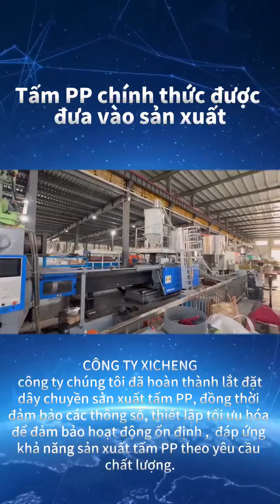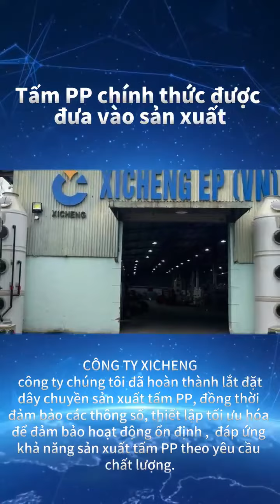Dây chuyền sản xuất tấm Polypropylen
Tấm Polypropylen là một tấm nhựa thông dụng với các đặc tính tuyệt vời như trọng lượng nhẹ, chống ăn mòn và chống va đập. Nó được sử dụng rộng rãi trong sản xuất quảng cáo, đóng gói, trang trí xây dựng, thiết bị vệ sinh và các lĩnh vực khác. Dây chuyền sản xuất tấm polypropylene đề cập đến thiết bị sản xuất và quy trình được sử dụng để sản xuất tấm polypropylene.

Sau đây là quy trình chung và thiết bị chính của dây chuyền sản xuất ván polypropylen:

Xử lý nguyên liệu:
Nhựa polypropylene: Là nguyên liệu chính, nhựa polypropylene là nguyên liệu cơ bản để sản xuất ván polypropylene.
Chất phụ gia: như chất tăng cường, chất chống oxy hóa, masterbatch, v.v., được sử dụng để điều chỉnh hiệu suất và màu sắc của tấm polypropylen.
Đùn:
Máy đùn trục vít đơn: Sau khi đun nóng và nấu chảy nhựa polypropylen hỗn hợp và các chất phụ gia, chúng được ép đùn qua máy đùn để tạo thành tấm polypropylen sơ bộ.
Đầu khuôn: dùng để định hình hình dạng và độ dày của tấm polypropylene ép đùn.
Lập lịch và làm mát:
Cán lịch: Tấm polypropylene ép đùn được cán lịch để làm cho bề mặt của nó mịn hơn.
Thiết bị làm mát: Tấm polypropylen được làm mát nhanh chóng bằng thiết bị làm mát để củng cố cấu trúc của nó.
Cắt và tua lại:
Máy cắt: Cắt tấm polypropylene đã nguội theo kích thước yêu cầu.
Máy cuộn: cuộn các tấm polypropylene đã cắt lại để đóng gói và vận chuyển dễ dàng.
Xử lý và hình thành:
Máy ép nóng: dùng để gia công tấm polypropylene thành các sản phẩm có hình dạng khác nhau như bảng quảng cáo, quầy trưng bày, v.v.
Kiểm tra chất lượng và đóng gói:
Thiết bị kiểm tra chất lượng: Tiến hành kiểm tra chất lượng các tấm polypropylene được sản xuất để đảm bảo sản phẩm đạt yêu cầu tiêu chuẩn.
Thiết bị đóng gói: Đóng gói các tấm polypropylen đủ tiêu chuẩn để bảo vệ thành phẩm và tạo điều kiện thuận lợi cho việc vận chuyển và bảo quản.